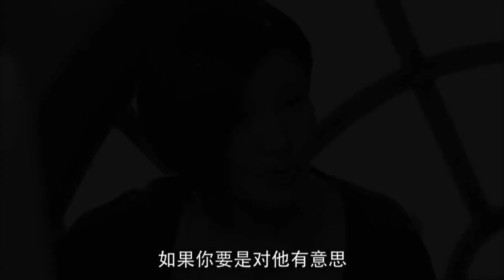MUTLISUB【归路向你/Road Home 】▶EP 09💋中年海归屌丝男🤳面对状况百出的难缠前妻🌹暗恋自己的小姨子💘一路追来的痴情女友🌹他该如何抉择🤳 林永健 谭松韵 井柏然 归路 中国电视剧